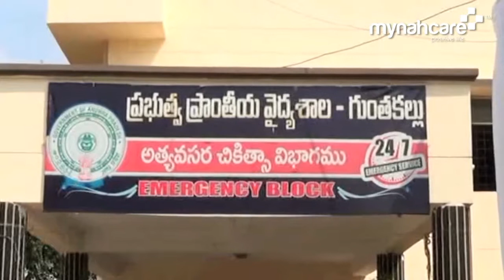Woman Denied Stretcher, Drags Husband Up The Ramp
In a shocking incident in Anantpur (Andhra Pradesh), a woman was denied wheelchair or stretcher in the hospital and she dragged her sick and paralysed husband behind her up the ramp of a hospital. Nobody, including the hospital or the onlookers came for her help and this has proved once again, that there is little dignity left for the sick in the society.